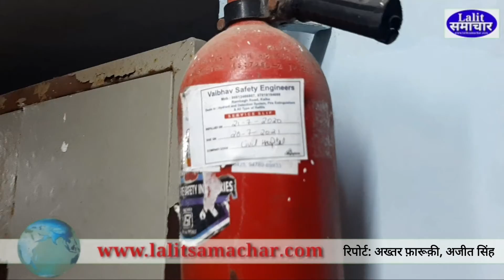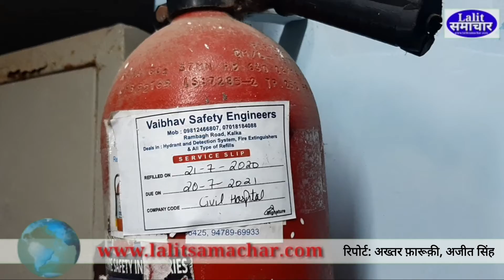कालका स्वास्थ्य केंद्र हुआ बीमार, इलाज का इंतजार